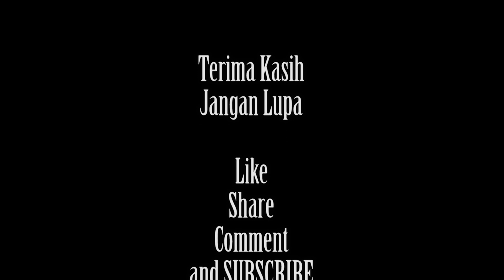AL ABROR || GRAND FINAL FesBan Jawa Pos 2019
Dokumentasi Video Non-Official Grand Final Festival Hadrah Al-Banjari Jawa Pos di Masjid Nasional Al-Akbar Surabaya

- Shooting & Edit by :
  * Mbak Tripod

DILARANG KERAS mengupload ulang video ini dalam bentuk apapun tanpa seizin tertulis dari "Mbak Tripod"